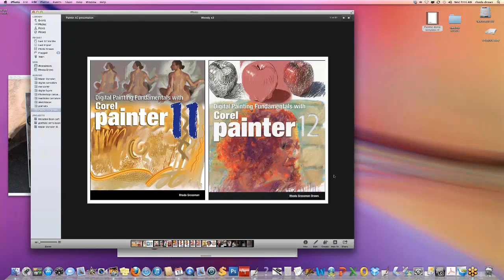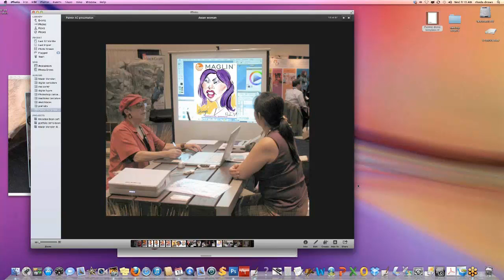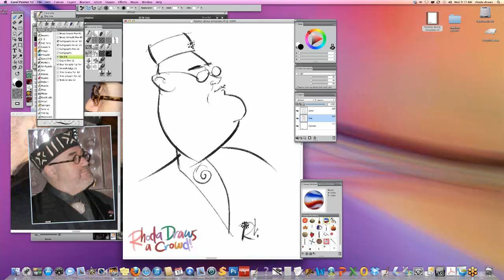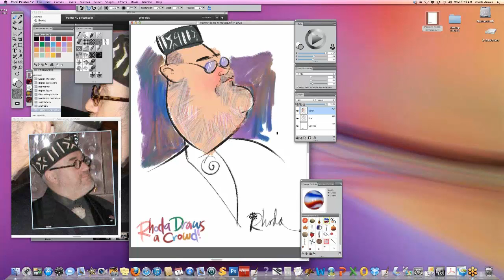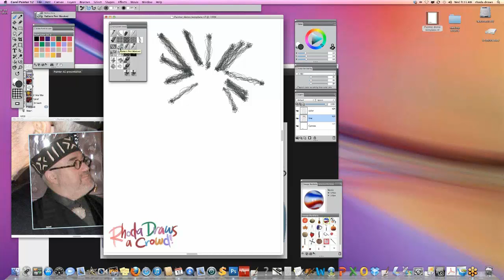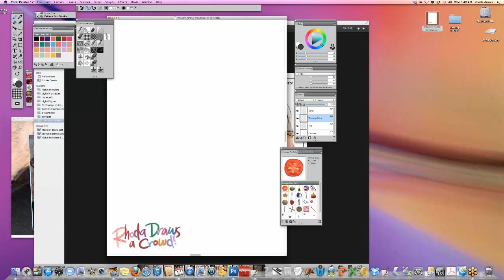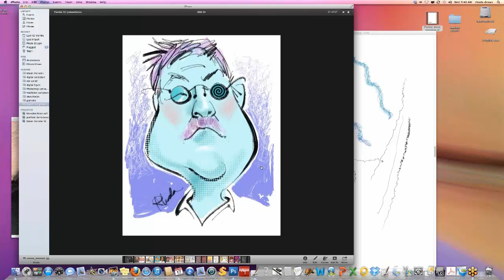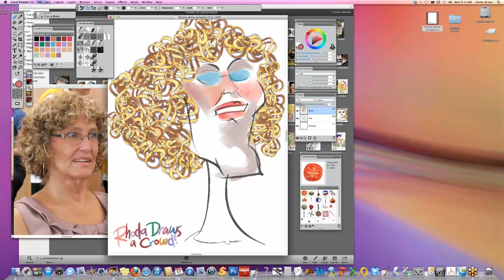Digital caricature creation tips in Corel Painter 12 with Painter Master Rhoda Draws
Discover how Painter Master and professional caricature artist Rhoda Draws uses the Image Portfolio and custom palettes to her advantage when creating caricatures of both celebrities and ordinary folks. There will also be an exciting live caricature demonstration of these features in action.